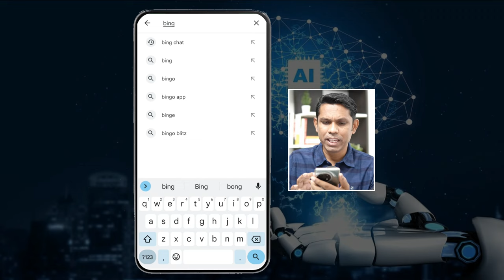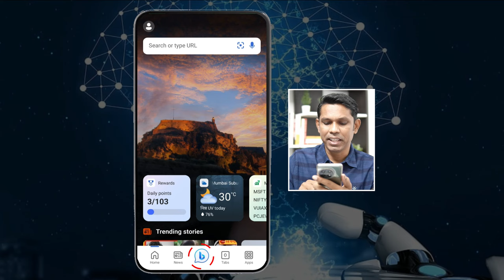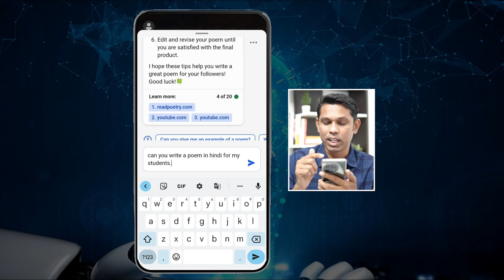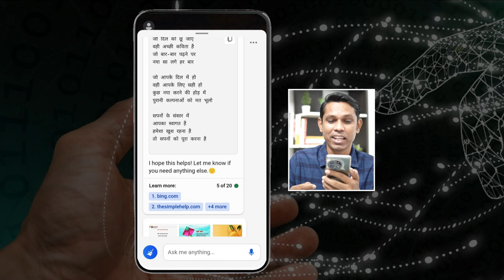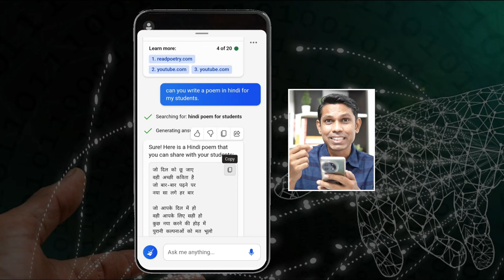In Less Than 5 Minutes Learn How to Use AI on Your Smartphone.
In this video, we have explained how to use artificial intelligence tools on your smartphone. We have explained the bing chat tool in this video which is very easy to use.

Course Features :
✅ PDF Shortcuts
✅ Course Completion Certificate
✅ Instant Access